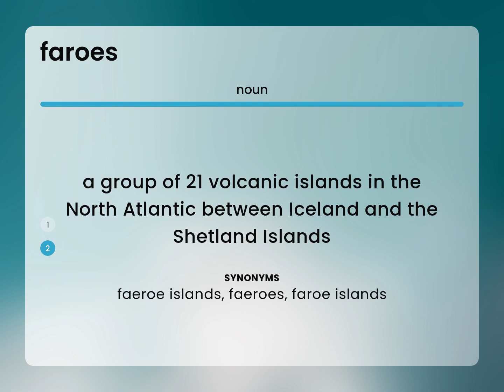Faroes • FAROES definition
What does FAROES mean?

Susan Miller (2023, April 25.) Faroes in the dictionary